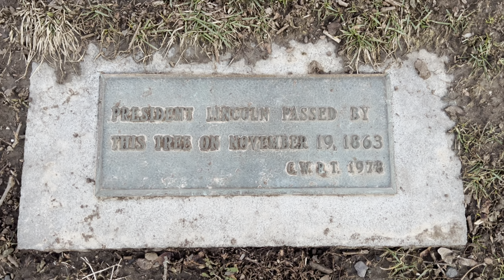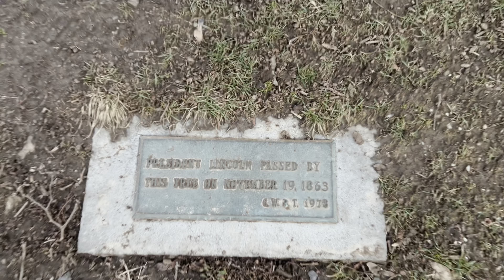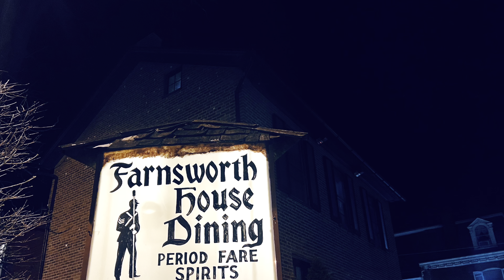Our weekend at Gettysburg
Editing software

-hitting you with a new vlog every weekend!! Thanx for watching!

Rights for song were given to me by the songwriter Mr. Troxell